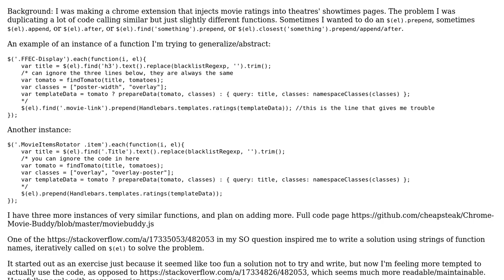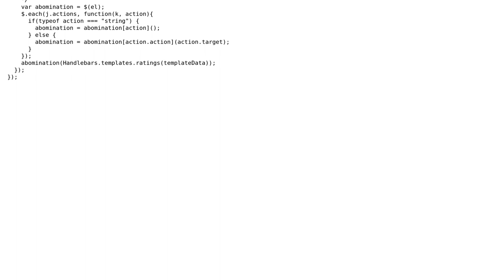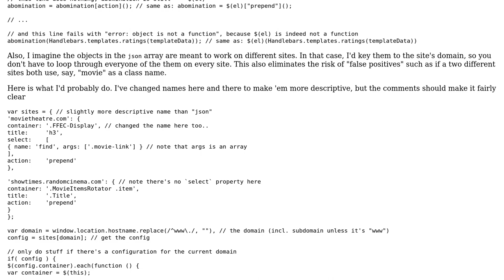Is this use of an array of function names and bracket-notation function calling a hacky/evil...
Code Review: Is this use of an array of function names and bracket-notation function calling a hacky/evil solution?

With thanks & praise to God, and with thanks to the many people who have made this project possible! You are responsible for your own actions.